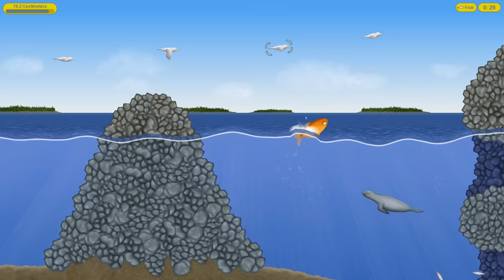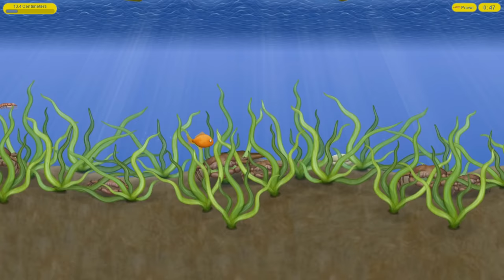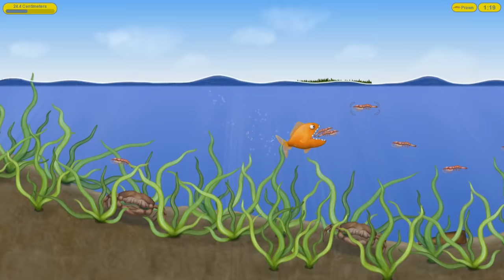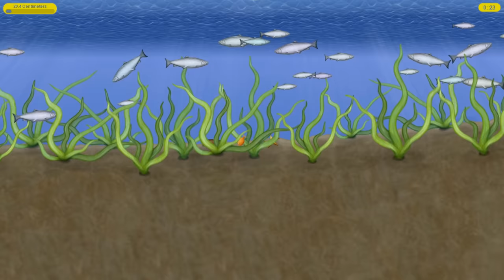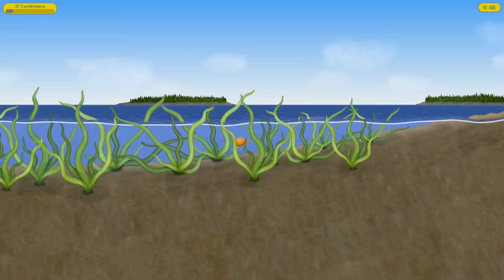UPGRADING NOOB FISH Into THE GOD FISH in TASTY BLUE | NOOB vs PRO vs HACKER CHOP Gameplay in hindi